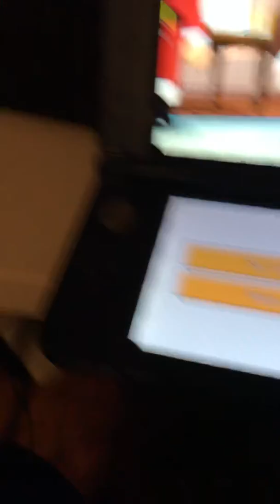THEY HAD A WHOLE 🅱️🅰️🅱️Y